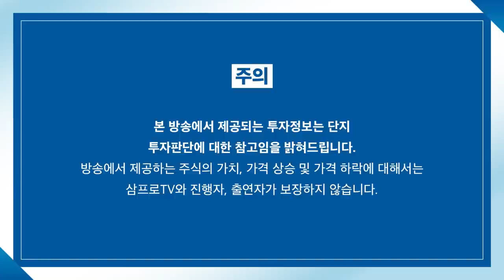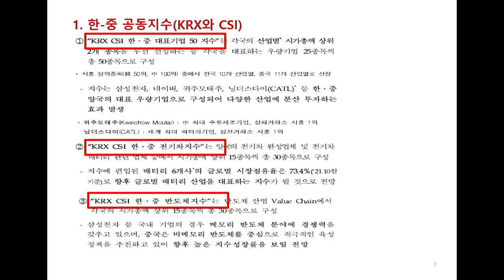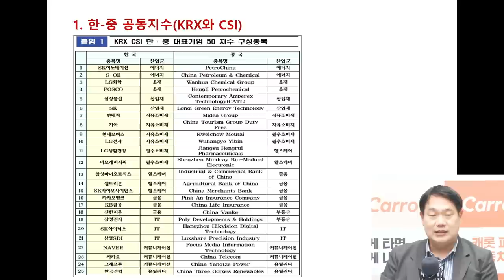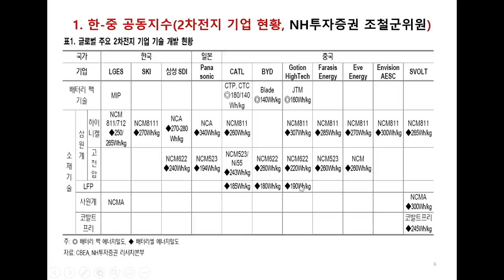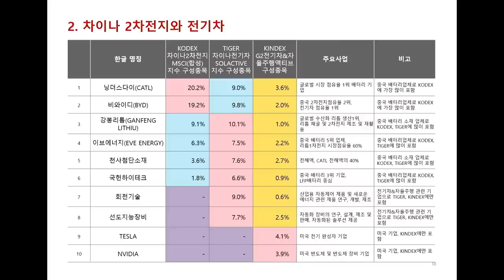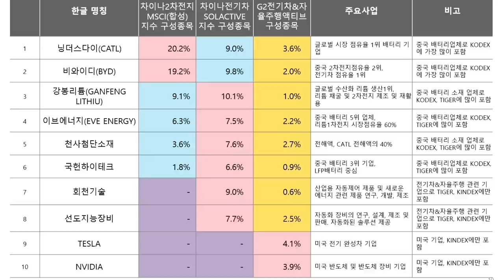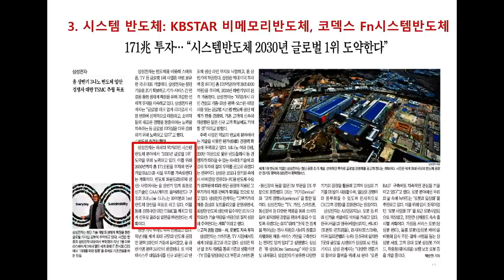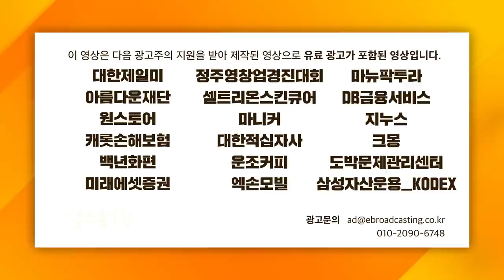[ETF 마켓워치] 한·중 대표 지수 만들어진다.. 곧 나올 전기차·반도체 ETF 준비하자? f.삼성자산운용 최창규 본부장